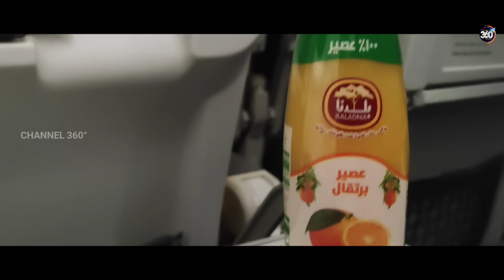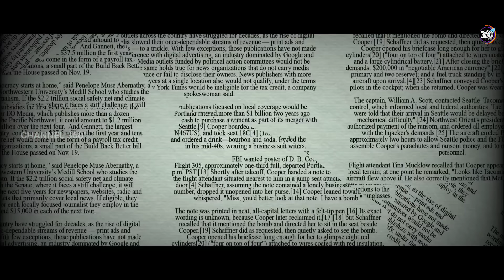Why Inflight Meals Not Tasty? | ஏன் விமானத்தில் கொடுக்கப்படும் உணவு சுவையாக இல்லை| Aviation Series 1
At 30,000 feet, air in the cabin becomes very dry with the humidity drops significantly to the region of 20 percent or below. Due to lack of moisture, our sense of smell reduces and this affects our judgement on food taste. At the same time, lower air pressure will also affect the sensitivity of our taste buds.